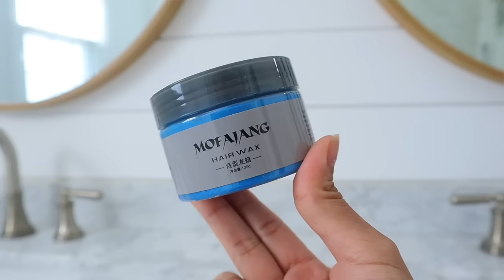I Tried Temporary Hair Dye That Change Your Hair Color in Seconds | does it really work? 😱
Temporary hair dyes can be an easy, low-cost way to switch up your hair color without the use of harmful chemicals. I tested the viral Mofajang in blue to see if it can work on straight black hair.

Blue Temporary Hair Color Wax Dye

I put Mofajang hair dye to test to see if it truth this viral hair wax color dye the color is vibrant, transfer-proofness, and how easily they wash out. In the end, I give you my honest review about this product.

Wooden hair comb
Shampoo & conditioner
Hair mask
Hair density serum treatment
Hair serum
Leave in conditioner
Microfiber towel
Claw clips
Silk scrunchies

Canon M50
Neewer Ring Light

✿ Join the Doros ✿

Instagram ➻ @dorocubillo

Pura Vida! 😘🇨🇷
Viewers are subjected to use information provided in video on their own risk. Always consult with your doctor before using any remedy/advice that it can potentially cause harm to your skin/hair condition or health. This channel doesn't take any responsibility for side-effects, illness, any harm or health or skin care problems caused due the use of this content, information or anything related to this video.